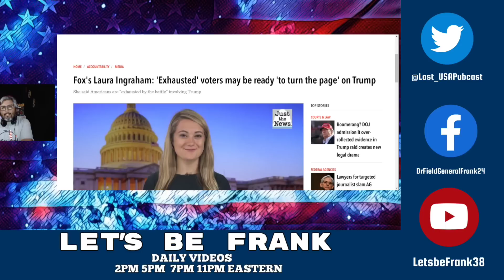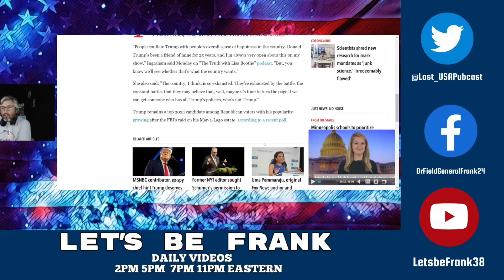ANOTHER FOX NEWS HOST TURNS ON TRUMP AND HIS SUPPORTERS